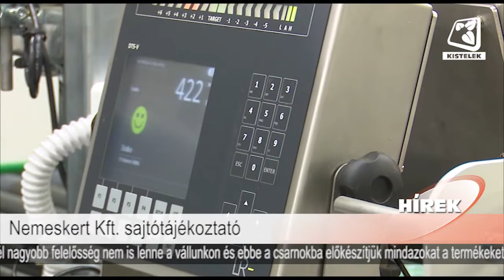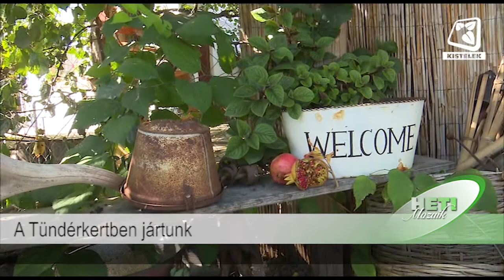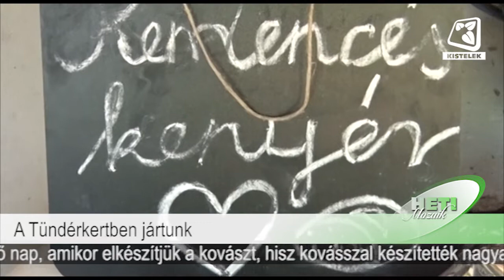A Kistelek VTV 2019.04.05-i adása